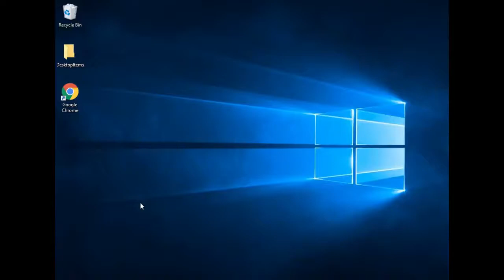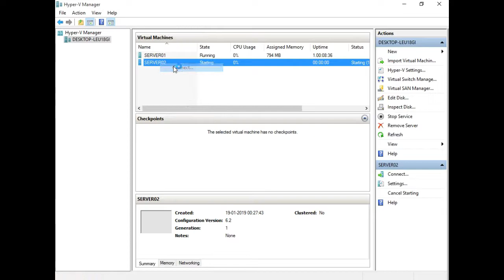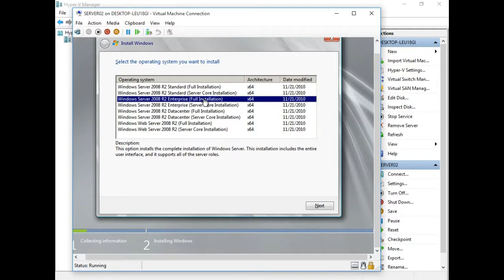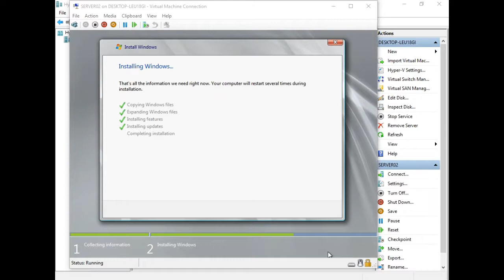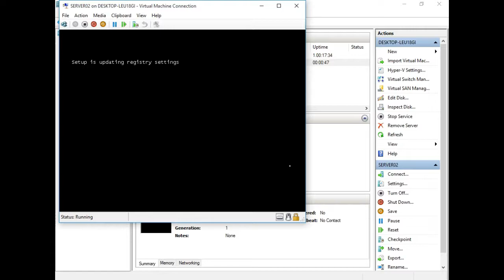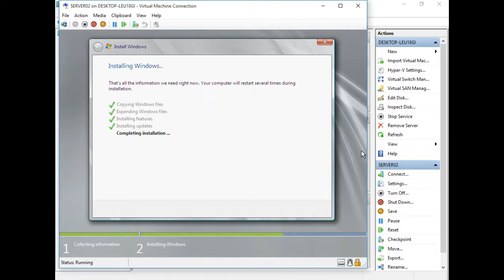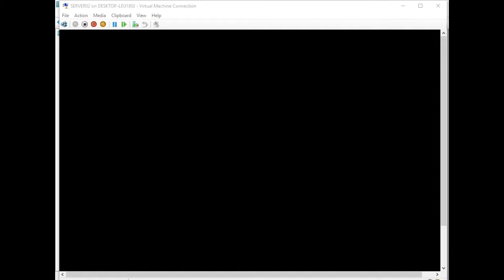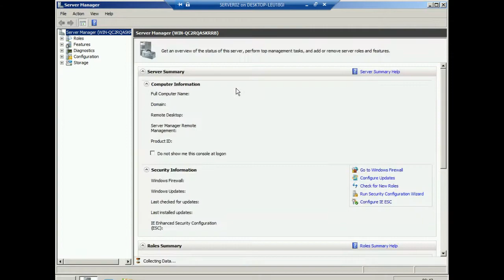Installation Windows Server 2008 R2 on Hyper-v PART-02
This how-to will guide you through installing Hyper-V on your Windows Server 2008 R2. Hyper-V is used to manage Virtual Machines within your Server.

Prerequisites
A Windows server with Administrative access.

Installing Hyper-V Role on Windows Server 2008 R2 Server
Hyper-V is installed as a service within the Roles and Services Manager in your Server Manager. You can open Server Manager by clicking the icon on the bottom-left side of the screen.

Select Server Manger Try Icon
Server Manger Try Icon

Once you are in Server Manager, click on Roles on the left panel to open your server’s Roles page. Then, click the Add Roles link on the right side of the window to open the Add Roles Wizard.

Select next on the before you begin page.

Click Next to continue the installation. The installer will provide a list of possible roles to install. Check the Hyper-V box and click Next.

Under Select Server roles select Hyper-V
Select Server Roles

The installer will then provide you helpful links regarding the use and initial configuration of Hyper-V. You can read these first if you wish. Click Next when you are ready to move on. The following page will give you the opportunity to use a network adapter to allow for a virtual network between your virtual machines. This will be useful if you intend to have your virtual machines communicate with each other. We can add this later, so for right now, we will skip this step. Click Next to continue.

Under Create Virtual Networks select your ethernet device.
Create Virtual Networks

Click Install on the following page to finish installing the role.

Confirm Install Selection
Confirm Install Selection

The server will notify you that you will have to restart your server for the role to finish installing. Click Close and a prompt will come up asking to restart the server. Click Yes to restart your server.

Select reboot server once the installation has completed.
Restart the Server

Once the server has restarted, the installation progress will automatically continue. Once done, click Close.

View your installation results and close the window pane once done.
Installation Results

Hyper-V is now successfully installed! You can access Hyper-V through your system’s Start Menu.

You may now access the Hyper-V manager within your start menu.
Hyper-V manager

Thank you for following along in this .